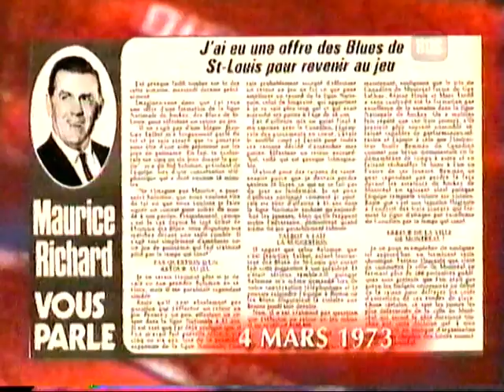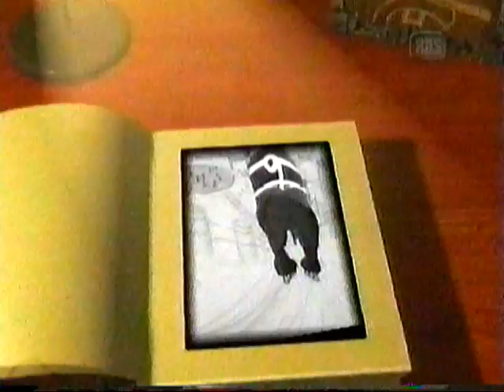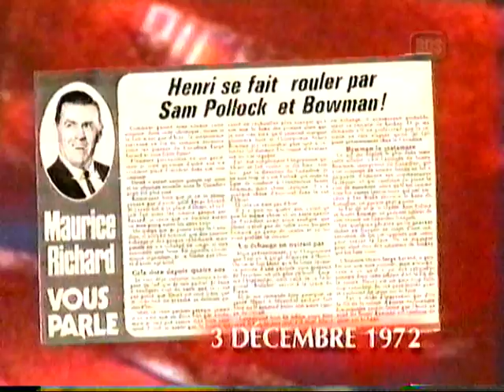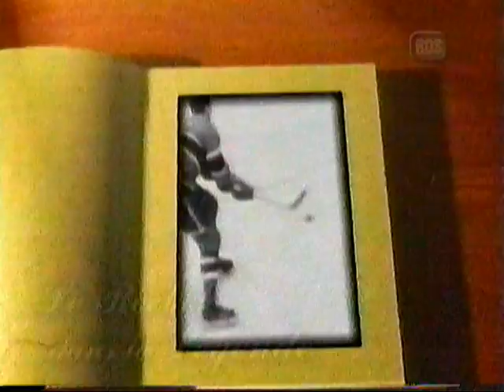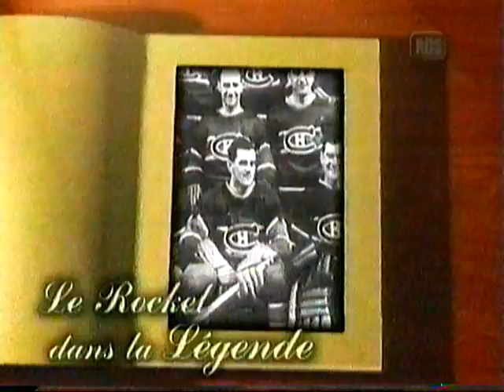Maurice Richard...je me souvient partie 2 de 2,,,, 28 mai 2000